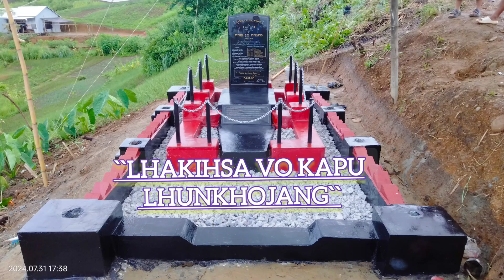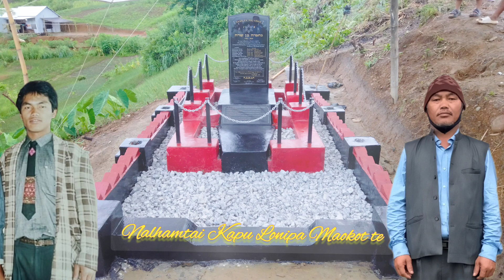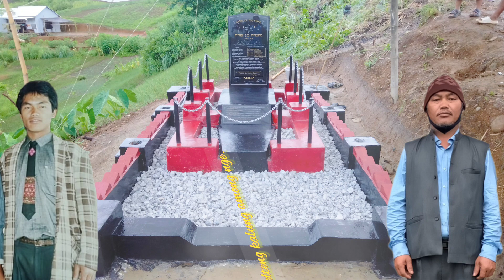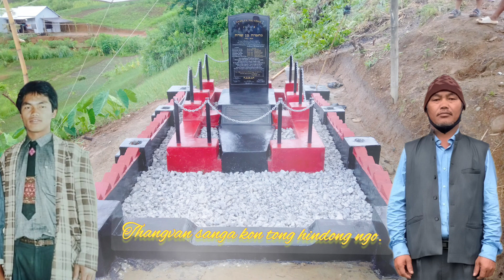Lhakihsa Vo Kapu Lhunkhojang//Jeff Akai Haokip.